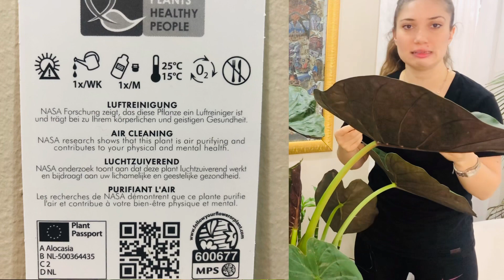NASA’nın önerdiği oksijen kaynağı Alocasia Bitkisi